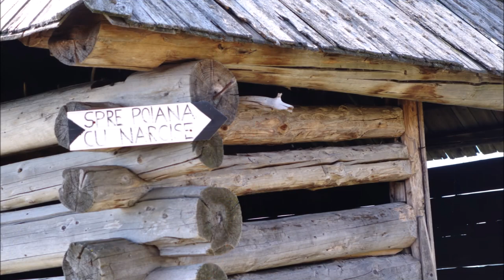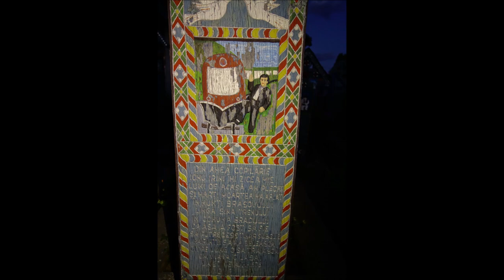Alpy Rodniańskie 08.2017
Podsumowanie z wędrówki czwórki ludzi z jednym namiotem i trójką obcych psów.
Trasa spod Pietrosula na Ineu i z powrotem.